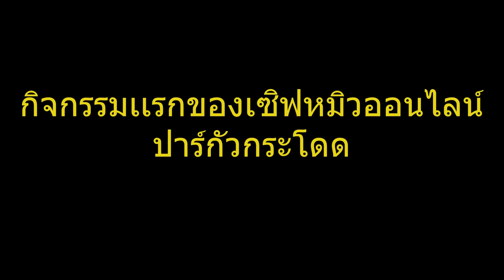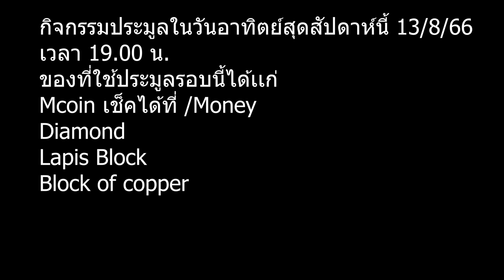1.20 พาท 4 กิจกรรมกระโดดปาร์กัวครั้งเเรก - หมิวออนไลน์เซิฟเวอร์ Mew Online SS1